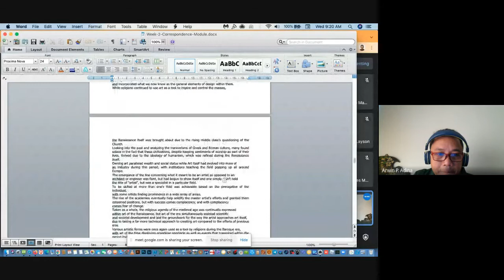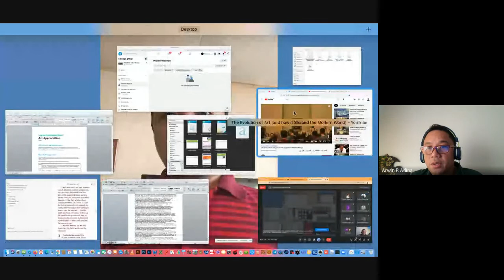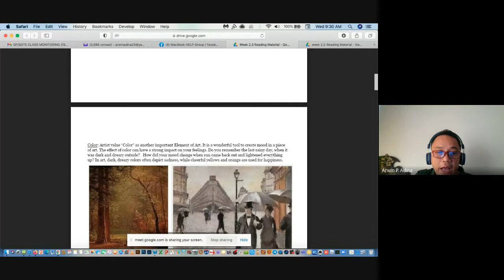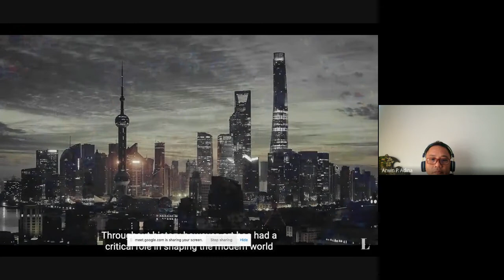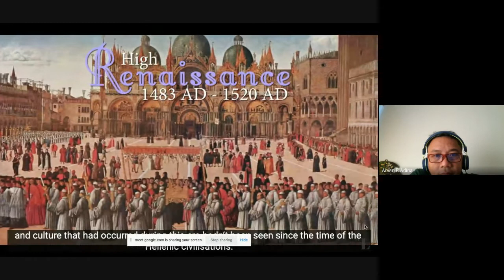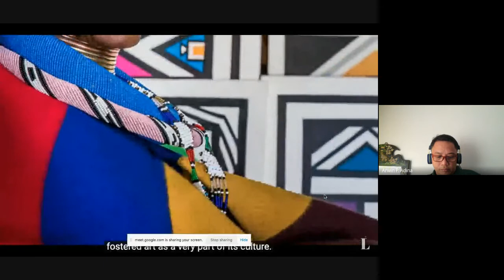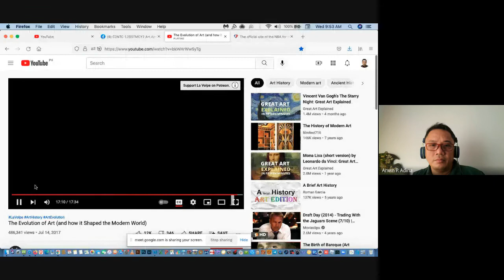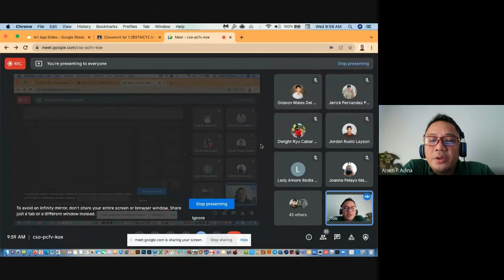Art App week 1 and 2 plus lecture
Tasks explanation